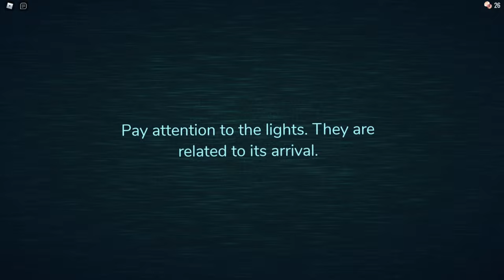DOORS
"Doors" by LSPLASH

I only got farther in the game after I stopped recording. May record more videos but I'm not too sure so far.

Video made by REDTANG ツ